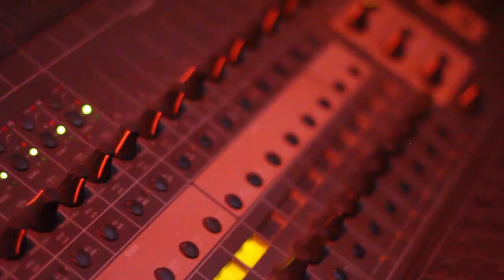Boss Pe- 30 shots (Feat. Puncho Da Don